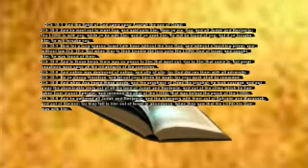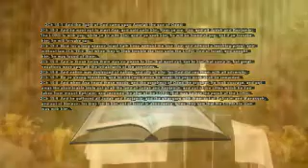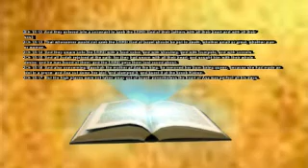Day of Deliverance TV: Seeking God With a Perfect Heart #15-1101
Dr. Aaron Motley teaches the importance of having an intimate relationship with God that is onging and continuous, not just in a time of crisis.